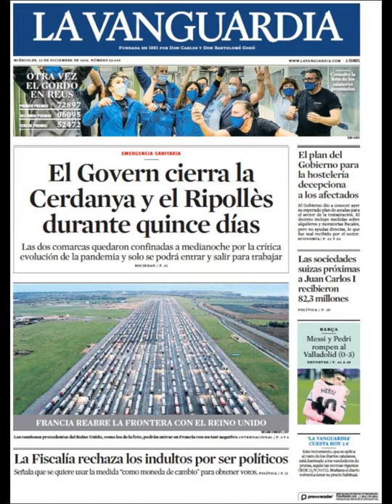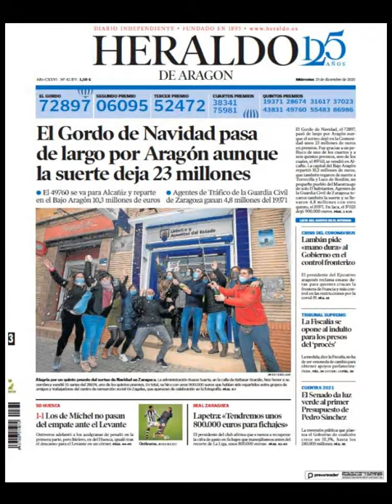Noticias Miércoles 23 Diciembre 2020 Titulares Portadas Diarios Periódicos España Spain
Principales Titulares de Noticias en Portadas Diarios Periódicos Españoles del Miércoles 23 de Diciembre de 2020 ¿Que le Parecio este día?